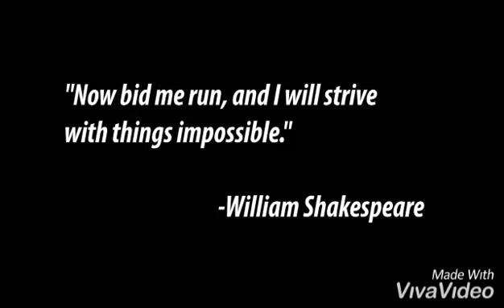Motivação corrida de rua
"Vencer é uma mistura de luta, esforço, otimismo e não desistir nunca."
Amby Burfoot